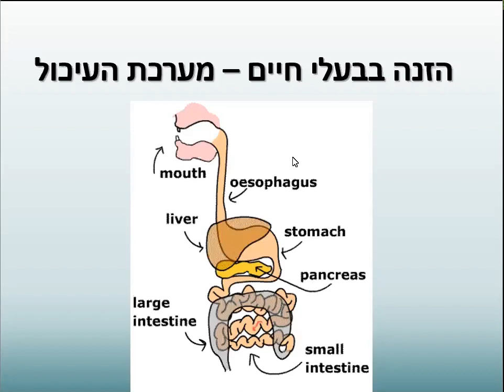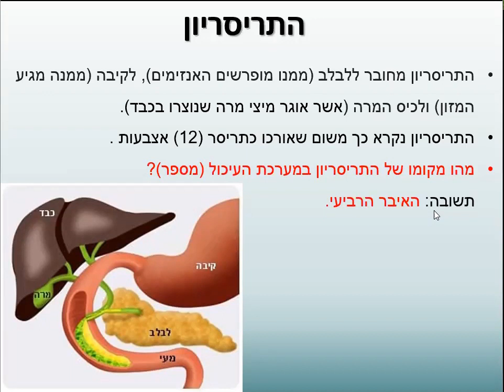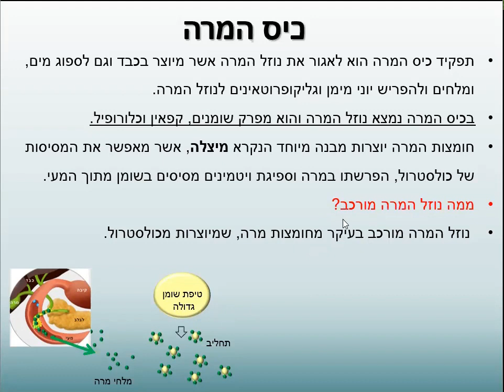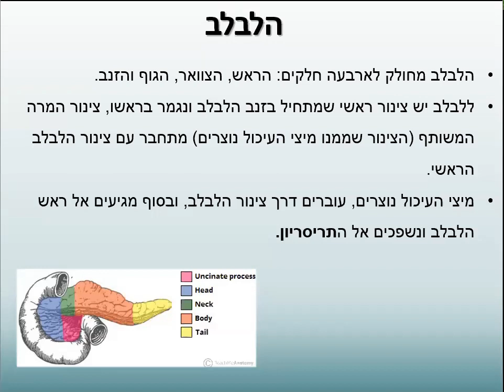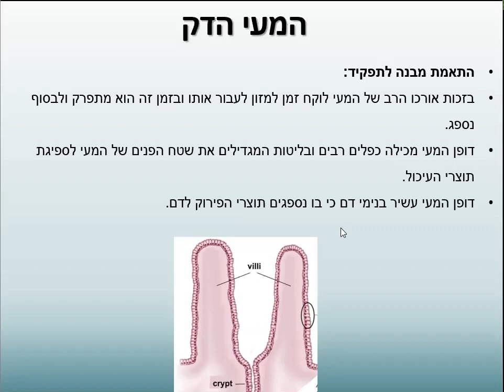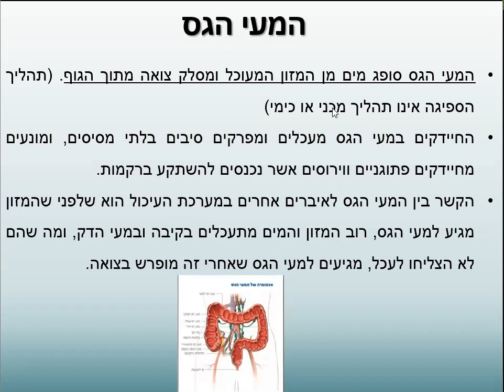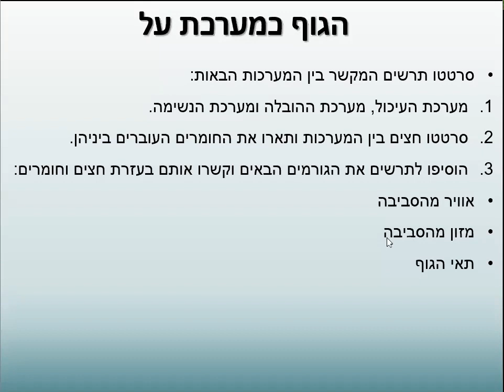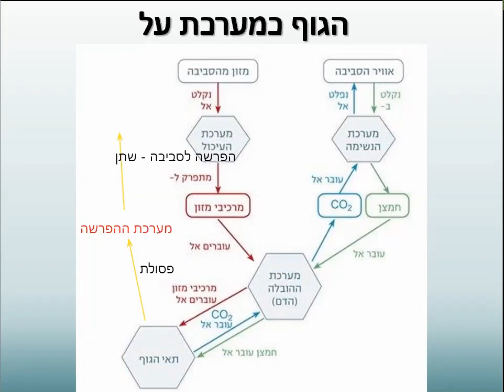מערכת העיכול 2